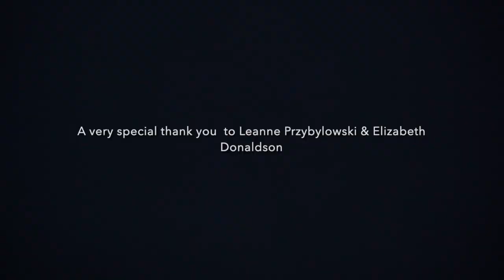Pause - By Madeleine Donaldson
CREATE 2021

Directed and produced by Madeleine Donaldson
Costume design: Madeleine Donaldson
Model: Elizabeth Donaldson
Photography: Leanne Przybylowski

Perhaps it was the veil we’d drawn over our eyes
Or the day when the world stopped
Onward we spun in a dizzy frenzy

Everything we’d known
Everything we’d built
Everything we’d believed
Frozen

The void
The space
The silence.

The light.
The tunnel.
The echo.
The silence.